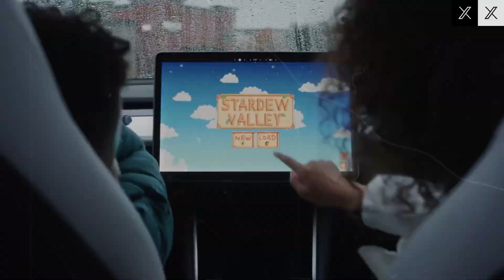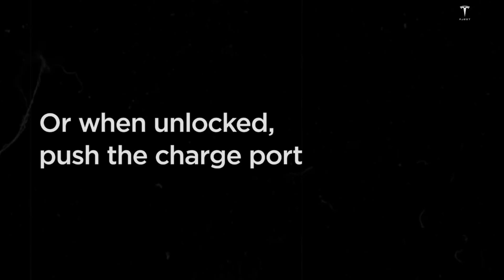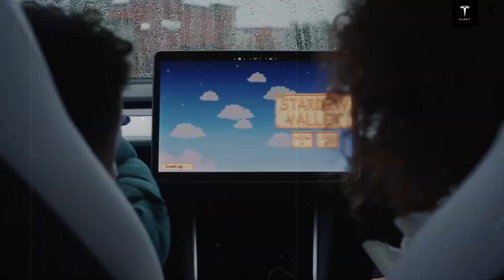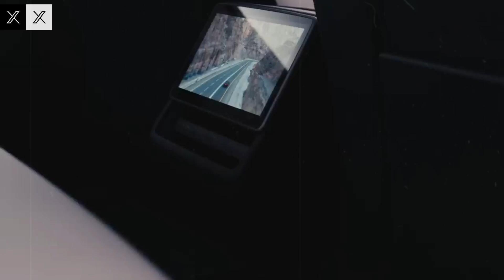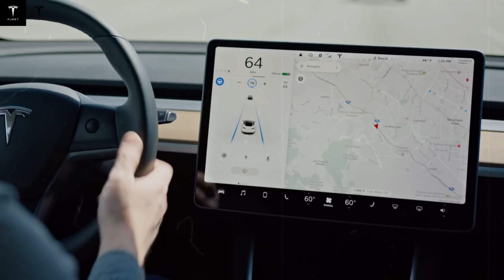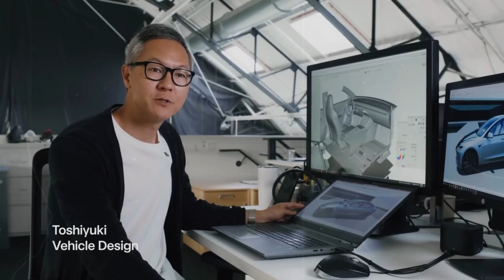FINALLY! New 2026 Tesla Model 2 Appears on Website — Shocking Design & Price Update by Elon Musk!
The highly anticipated 2026 Tesla Model 2 has finally appeared on Tesla's official website, confirming that its launch is closer than ever. In this video, you'll discover all the details about the new design, price changes, and the surprises Elon Musk has prepared for the brand's most affordable electric car.

With simpler, more aerodynamic lines, a minimalist interior, and new battery options, the Model 2 promises to redefine the concept of a mass-market electric car—combining efficiency, cutting-edge technology, and a price that could shake up the entire automotive industry.

Will the Tesla Model 2 really cost less than $20,000? And what secrets are hidden in the images published on the website? Get ready for a complete analysis, comparisons with other models, and an exclusive look at the impact this launch will have on the global electric vehicle market.